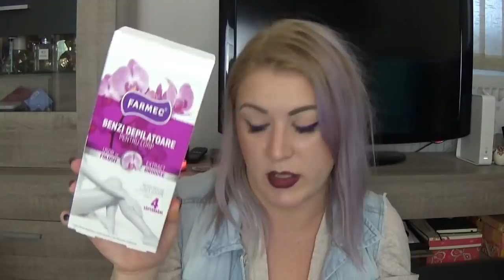Empties - Produse terminate in Ianuarie 2018